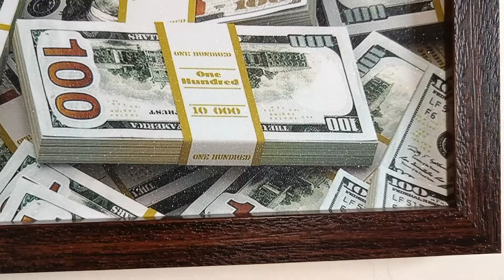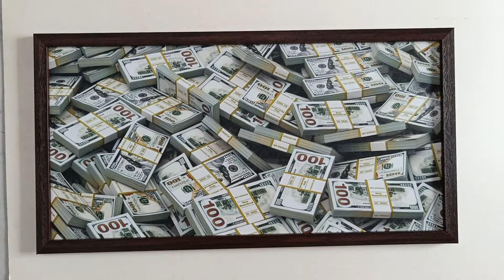Vastu My first Billion Dollar wall hanging painting frame for home decor.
Elegance Billion Dollar Wall Frame Painting. Outer of the frame- 25.25 length x 13.25 height inch, visible painting size – 24 length x 12 height inch, classic brown texture finish frame, broadness of the frame- 3/4 inch, side thickness- 5/8 inch, highly UV coated sparkle finish digital print pasted on 8mm MDF wooden ply base for print, without glass( no glass required). It's super easy to maintain. You can clean it once a week with a clean damp cloth and no colors would smudge. Hope this helped. Thank you.